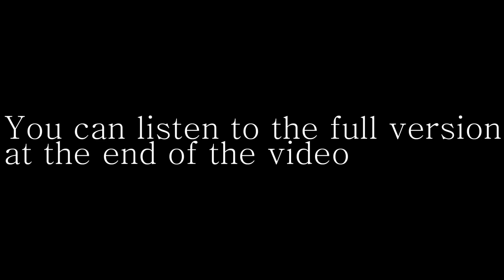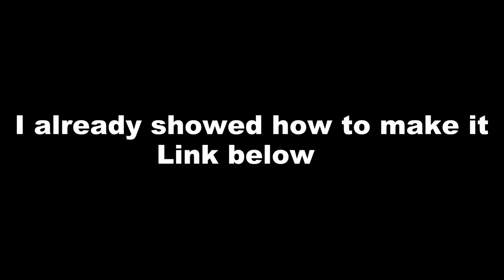African/Nigerian Food MUKBANG: Fufu+Efo- THE HISTORY OF AFRICAN